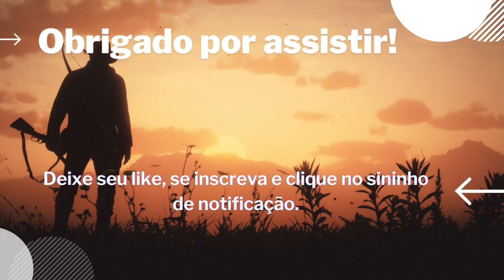Armadilha Boca de Lobo Na Trilha de Paca.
Caçadores e Amantes da Natureza,